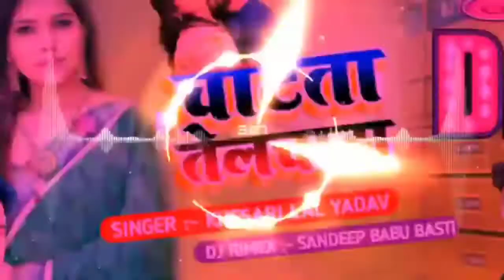Chatata Jawani Tel Chata A Raja Khesari Lal Yadav Dj Bhojpuri Song 2022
Chatata Jawani Telchata Ye Raja Khesari Lal Yadav Dj Remix Song | New Bhojpuri Hits Song 2022